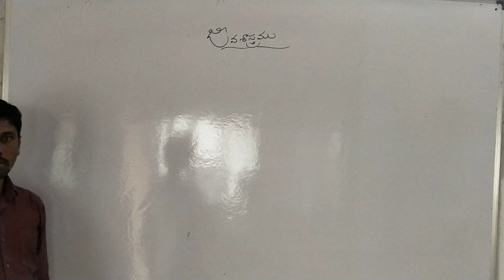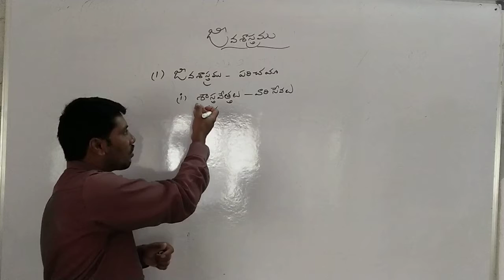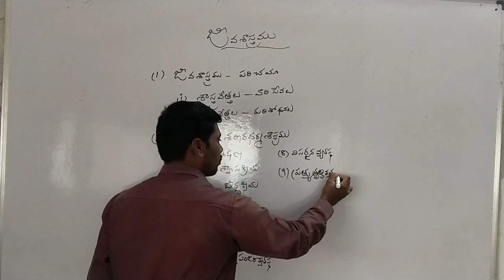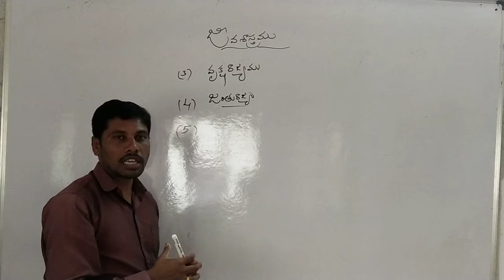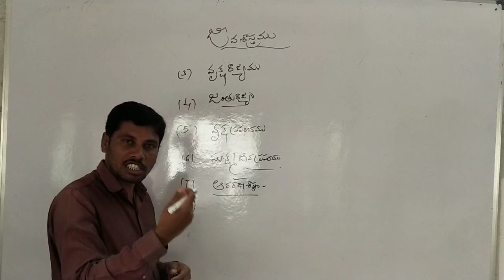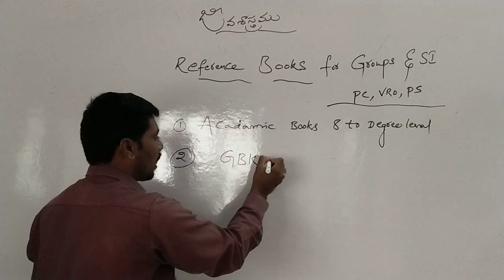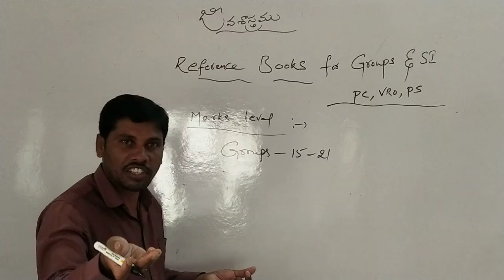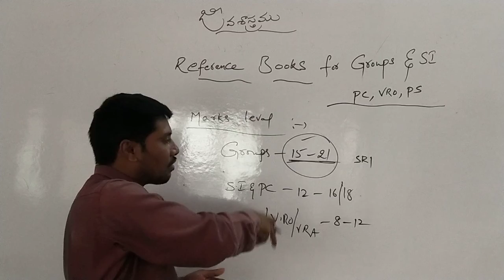Biology Syllabus Analysis by Ramakrishna sir... Pragna Study Circle,Karimnagar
Referencebooks for
SI & CONSTABLE , Group-2,3&4 ,VRO,P.S